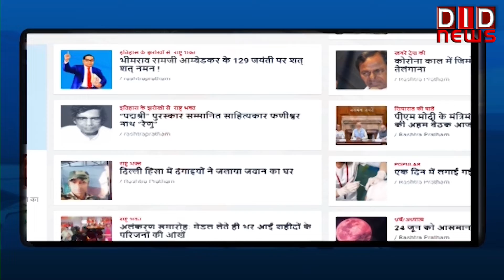Episode 671-- दिल्ली में कथित डीटीसी बस घोटाले को लेकर भाजपा का सीएम केजरीवाल पर हमला